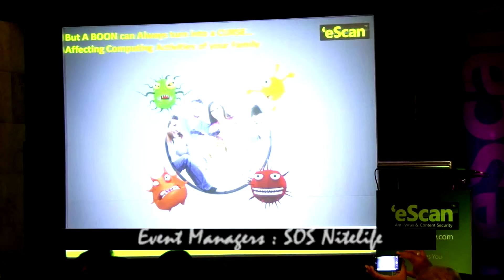SOS Nitelife Escan Antivirus Product Launch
SOS Nitelife managed the Product Launch of Escan Antivirus at Hotel Kohinoor Continental, Andheri (e), Mumbai, the said event was exclusively managed by Chand Seth & Ms.Lina Ingle from SOS Nitelife on 10th October 2014'